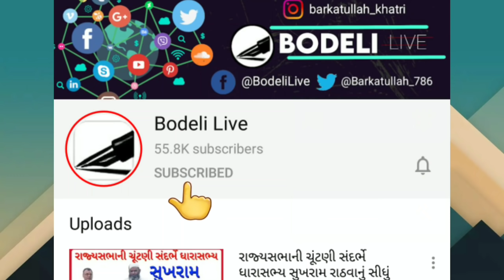દુર્ઘટના: સુરતની આયુષ હોસ્પિટલમાં 5મા માળે આગ લાગતાં અફરાતફરી,કોરોનાના 19 દર્દી રીફર કરાયા, 5નાં મોત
દુર્ઘટના: સુરતની આયુષ હોસ્પિટલમાં 5મા માળે આગ લાગતાં અફરાતફરી,કોરોનાના 19 ક્રિટિકલ દર્દીનેતાત્કાલિક બીજે ખસેડાયા, 5નાં મોત